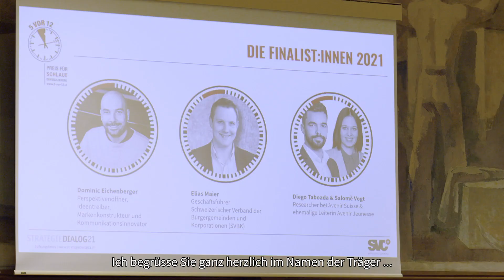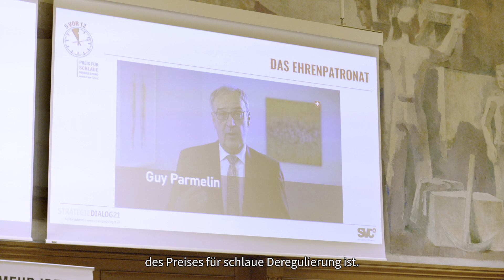5vor12 - Preis für schlaue De-Regulierung - Highlights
Elias Maier gewinnt mit seiner Idee «Ein nationaler, digitaler One-Stop- Shop für Baugesuche» die dritte Ausgabe von «5vor12 - Preis für schlaue De-Regulierung»!